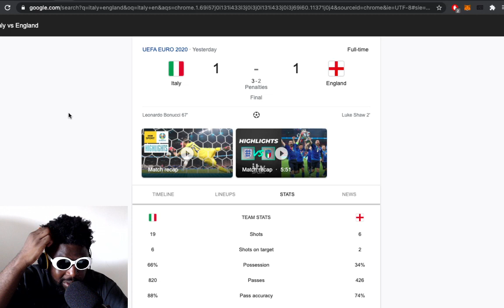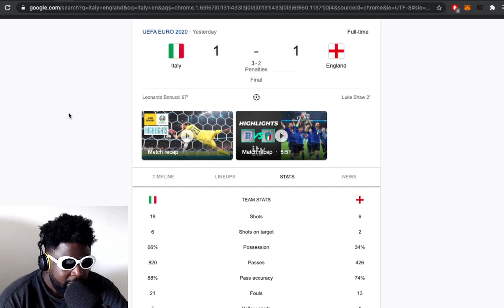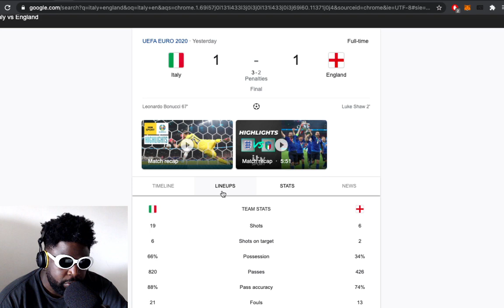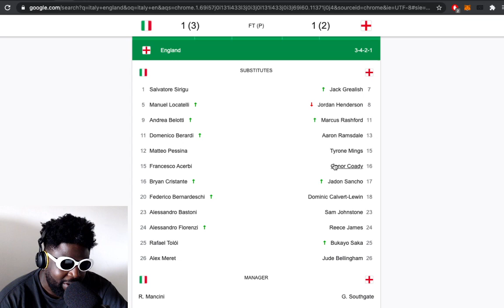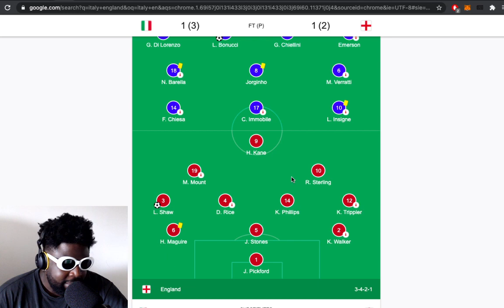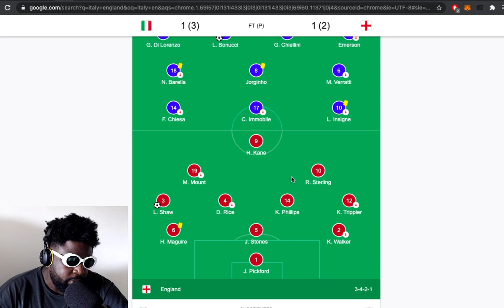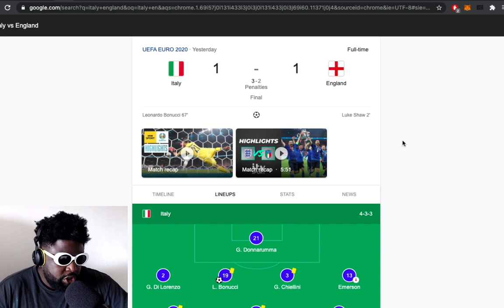Leonardo Bonucci says “IT’S COMING TO ROME” | England LOSE Euro 2020 Final to Italy on penalties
**Please excuse the brief audio issues, the sound cuts out from time to time because I was fiddling with the base of my microphone SMH**